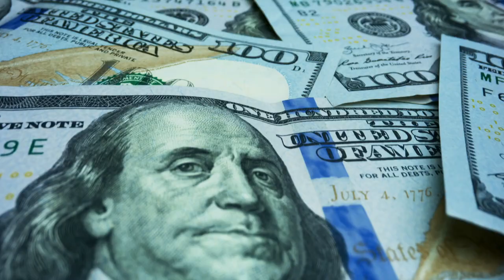How To Sell a Product or Service as a Beginner in 2021 - Beginner Sales Training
How to acquire attention to your high-ticket service-based offer and how to convert it online aka how to sell high-ticket services.

In this video, I'd show you different ways to acquire leads to book in a call with you and then give you some golden nuggets about how you can close those deals.

Last year I've closed $200k worth of deals with this exact framework.

0:00 Intro
0:37 Acquisition
3:15 Conversion
5:00 5 Steps To Sales
8:40 Outro

💰Are you looking to work with my agency and take your info product business to the next level?

-Blaise